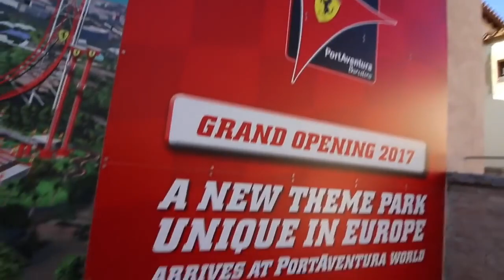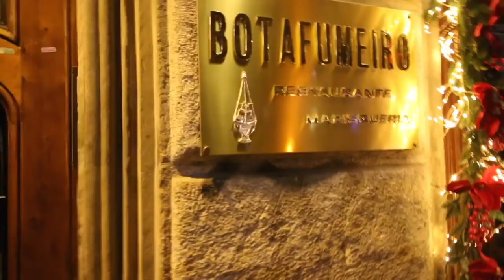Vlogs By DK4L! WE GOT LOST IN SPAIN!!